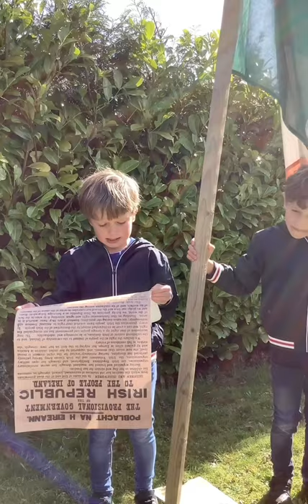Reading of the Proclamation of the Irish Republic. Easter 2020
My 6 & 7 year old reading the Proclamation of the Irish Republic. We chat about the basic ideas in the Proclamation often. It takes pride of place in our home. The want to be governed by your own people, self-determination, equal rights and equal opportunity, freedom to express your religion and be who want to be. We take great pride in this document. I am proud of the people who wrote this . I am proud that 104 years later my children are summoned and proud of their flag and their country to read it proud and aloud. The imperfections make it all the sweeter for me. easter1916 proclamationoftheirishrepublic ireland prideinourflag childrenofireland @fiannafail @louthogra